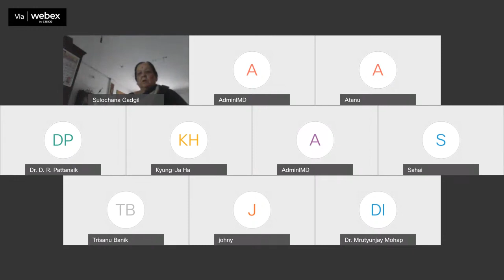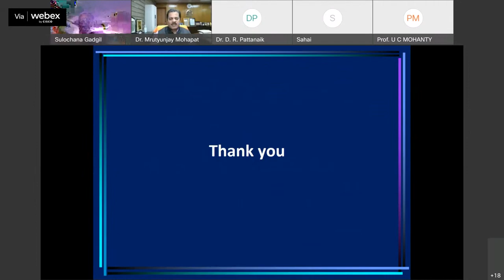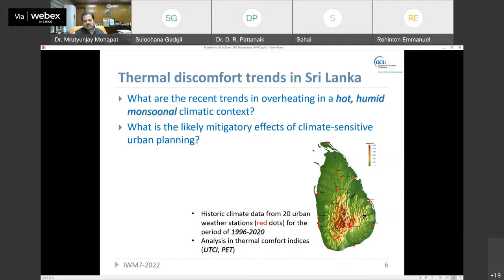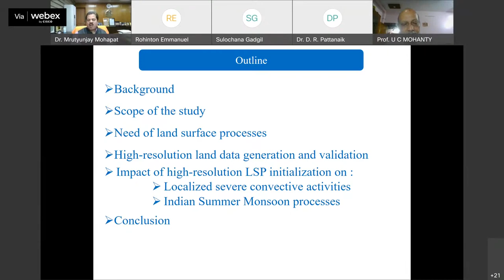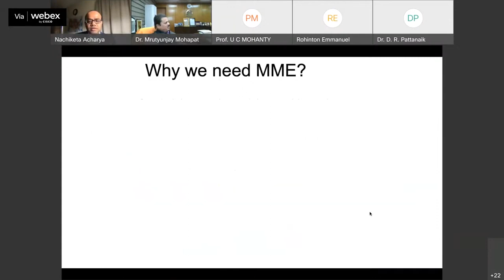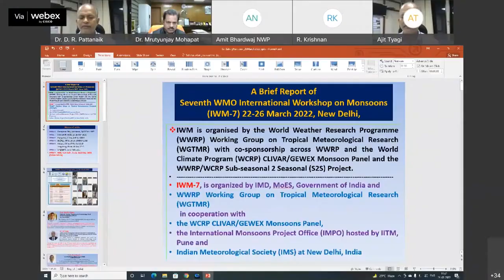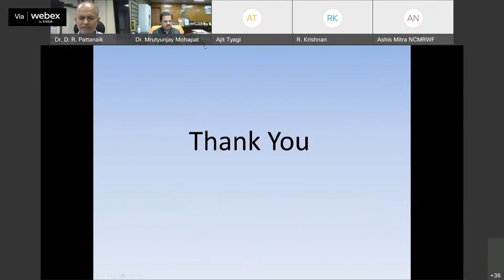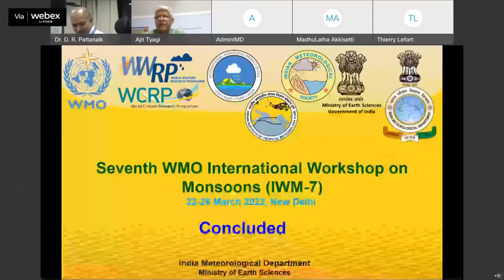Part-10, IMS IMD -7th WMO International Workshop on Monsoons Regional Monsoons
MYWAY SPACE TRUST || MSAT || IMS || IMD || IMS-Khurja Chapter ||

7th WMO International Workshop on Monsoons (IWM-7) Day-5 Impacts-Mitigations & Valedictory Function on 26 March 2022. Organised and Hosted by the India Meteorological Department (IMD) Live Streams at India Meteorological Society (IMS) Youtube Channel.

Programme Schedule of SESSIONS (26S3 & 26S4)
HALL - A
Session - 26S3 (Invited Talks)
Time - 06:00 PM IST onwards
Title : Impacts and Mitigations
Chair : Dr. M. Mohapatra, DGM-IMD

Speakers:
Dr. Sulochana Gadgil
Dr. Rohinton Emmanuel
Dr. U. C. Mohanty
Dr. Nachiketa Acharya

Followed by,
Session - 26S4 Valedictory Function

Credit : IMS || IMD